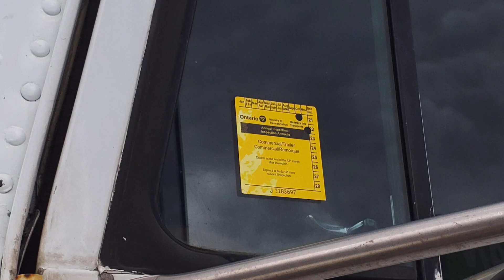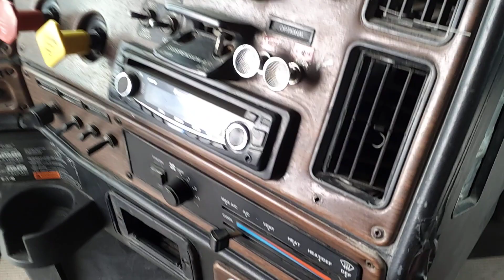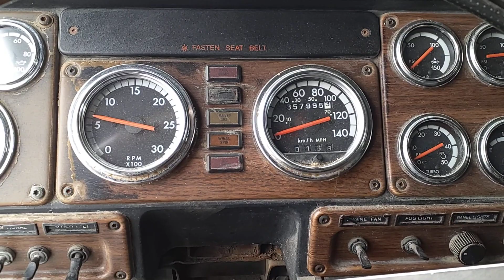CAMION AVEC COUCHETTE FREIGHTLINER, 2004 ESS 14X46, FULL LOCK / 1FUJALCKX4DM24485